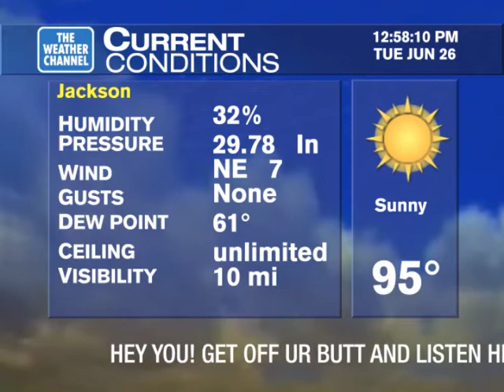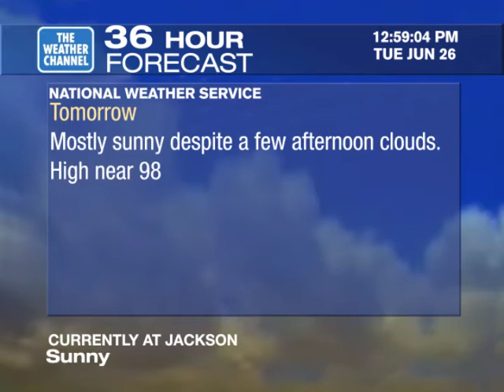Weatherstar xl emulation Tue June 26, 2012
This is legit my first XL v1 emulation graphics made in photoshop EXCEPT for the icons
courtesy of Robert Lee and YES I am well aware that timing is a little off with text and stuff but I was too lazy to correct this :P